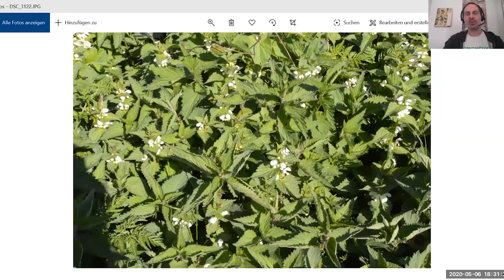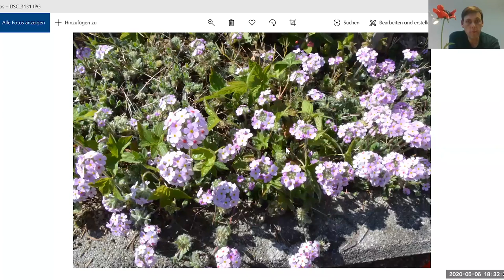Signalsprache der Pflanzen mit Thassilo Franke (Biotopia Naturkundemuseum)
Dr. Thassilo Franke (Biotopia Naturkundemuseum München) gibt im Rahmen des Projekts "Blühende Bänder für Wildbienen" bei diesem Webinar spannende Einblicke in die Signalsprache der Pflanzen.
Wie kommunizieren Pflanzen mit ihren Bestäubern? Man könnte meinen eine Hummel entscheidet ausschließlich nach Farbe und Duft welche Blüte sie anfliegt. Aber hast du gewusst, dass unterschiedliche elektrostatische Teilchen dabei eine Rolle spielen? Thassilo Franke nimmt dich mit in die Welt der Pflanzen und ihrer Sprache. Du erfährst alles darüber wie und mit welchen Methoden Pflanzen mit ihren Bestäubern kommunizieren. Wann welche Pflanze den meisten Nektar trägt und nach welchen Kriterien die bestäubenden Insekten entscheiden welche Blüte sie anfliegen.

Weitere Infos zum Projekt findest Du unter folgendem Link. Dort kannst Du Dich auch für den Projekt-Newsletter anmelden

Du möchtest die Arbeit von Green City e.V. unterstützen? Dann kannst du uns gerne eine kleine (oder große) Summe spenden: